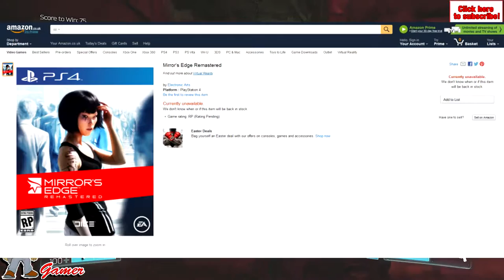AMAZON LEAK ! MIRRORS EDGE REMASTERED COMING TO PS4!